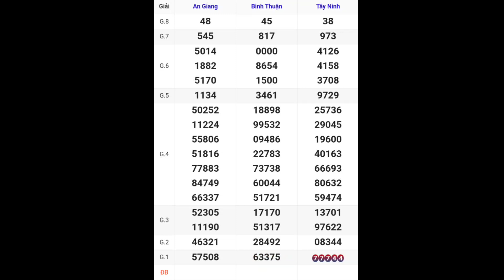XSMN • Quay Thử Kết Quả Xổ Số Miền Nam P8 Hôm Nay 23-11-2023 xs tây ninh, an giang, bình thuận